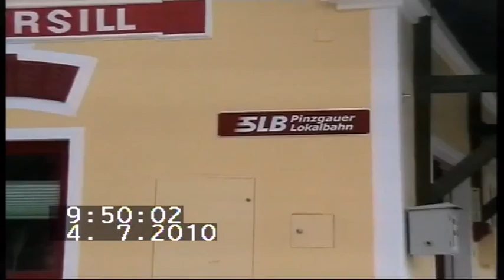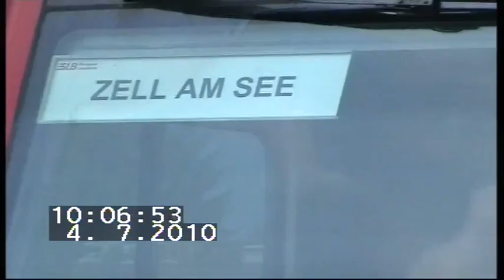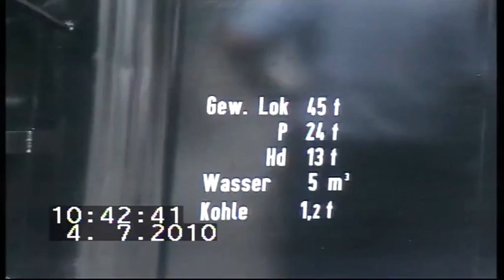Pinzgauer Lokalbahn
Aufgenommen im Sommer 2010